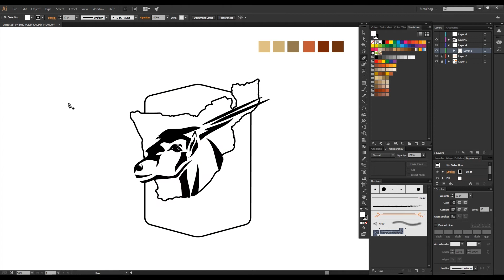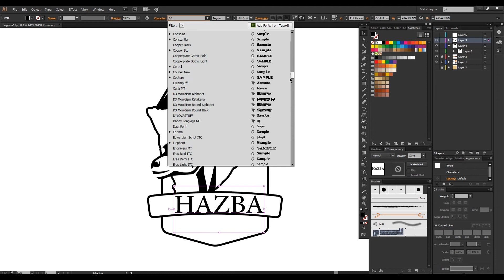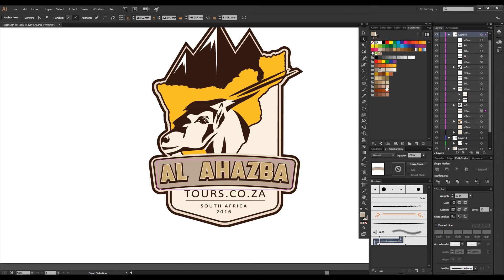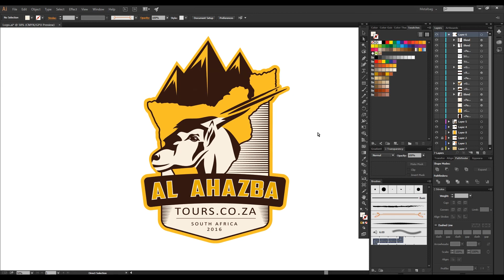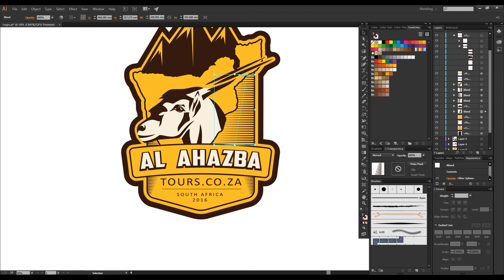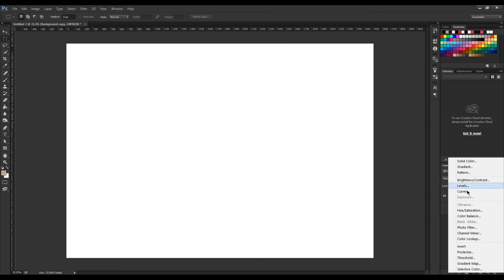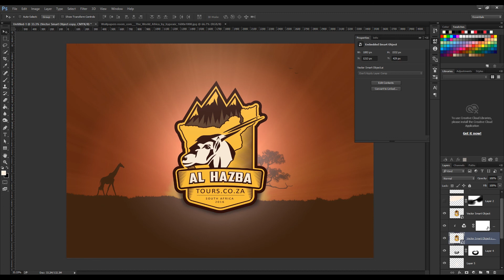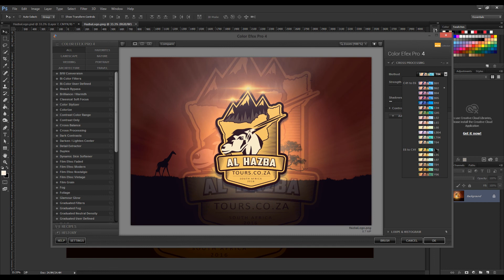ILLUSTRATOR & PHOTOSHOP CC SPEEDART: LOGO/ BADGE DESIGN (AL HAZBA TOURS)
In this video, I'm designing a logo for a client "Al Hazba Tours". I wanted the logo to stand out and be used not only as a logo but as a badge too where it can be printed on T-shirts and hats. You will see the whole process starts in Illustrator CC and as final finishing touches in Photoshop CC. Enjoy watching & I hope you like it!

0.00 Auws - The Man
4.33 Skrillex - Rock n Roll (Will Take You to the Mountain)
9.06 Skrillex & The Doors - Breakn' a Sweat